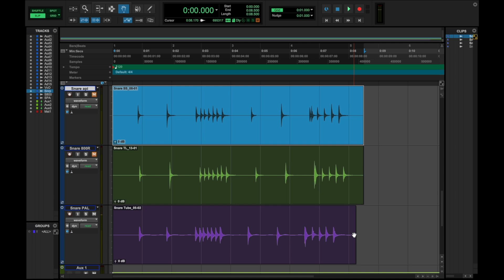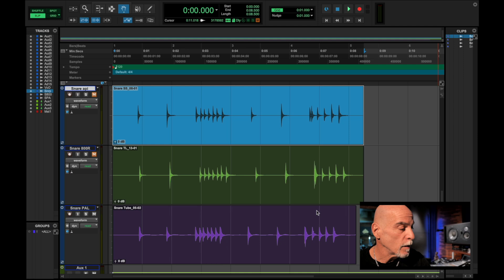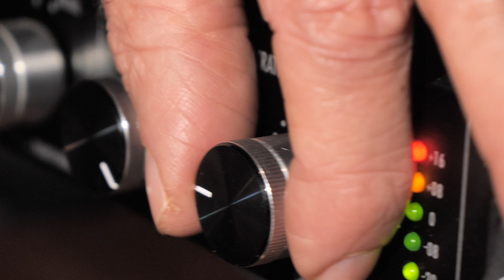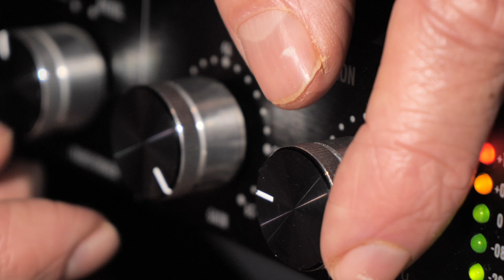Part 6 Mic Preamps Demystified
This is part 6 of my Epic Home Recording Series "Old School Production for the Modern Age" This video will illustrate the differences in Mic Preamp design and give you a clearer understanding of how they affect your recording (Part 5 is Microphones Demystified, repurposed for this series and can be seen